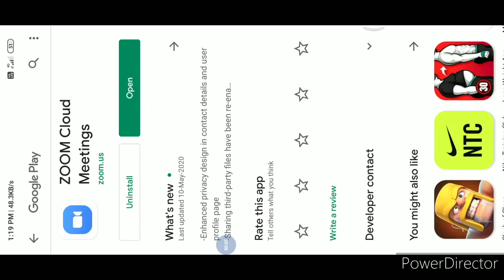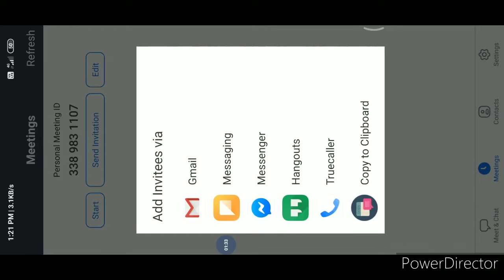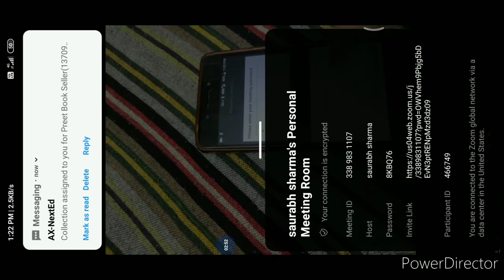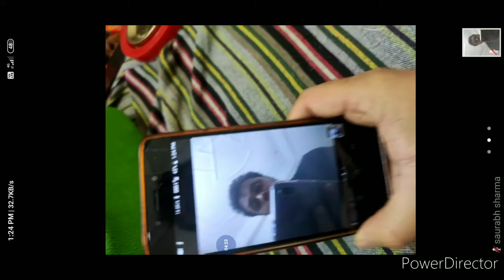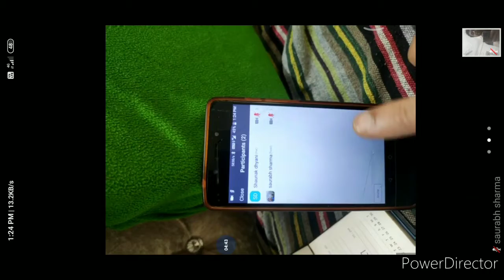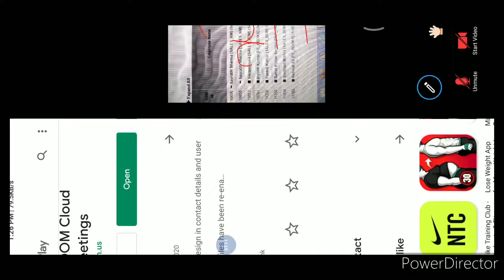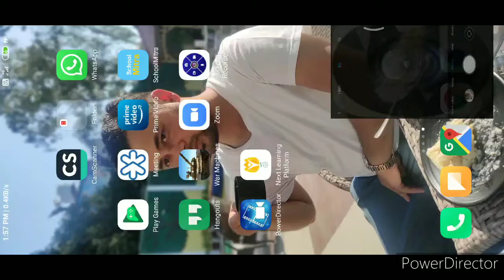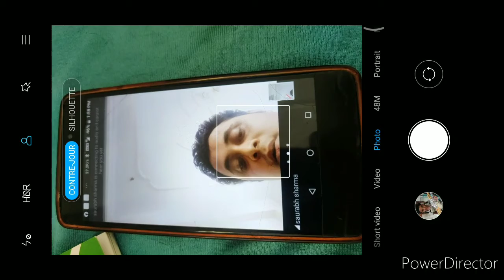How to use zoomApp by teachers & parents for virtualclasses zoom onlineclasses k-12#education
Hi, it's all about school who intend to take online classes using Zoom application it shows how a teacher can use Zoom app to teach and broadcast her communication resources and her online screen sharing and it also tells you about how to use Zoom app by the student how we can ask questions he can interact with the teacher and he can access the shared resources.